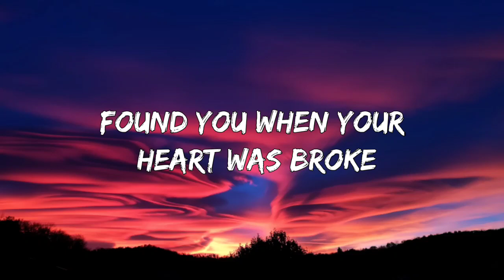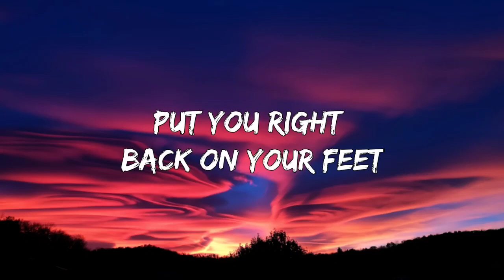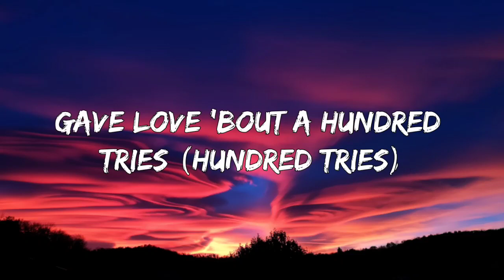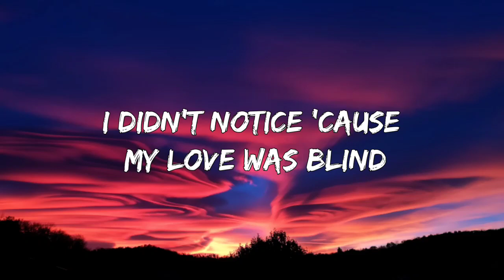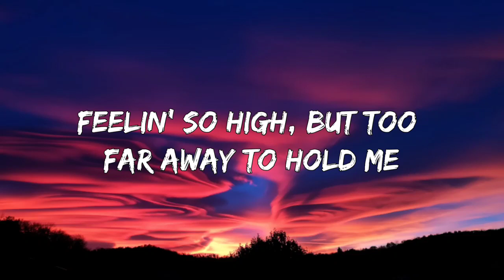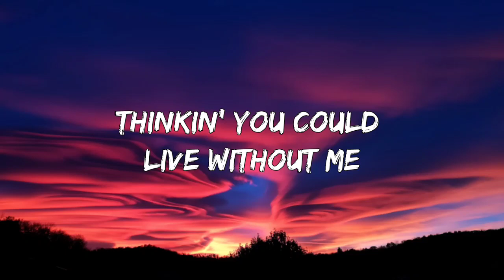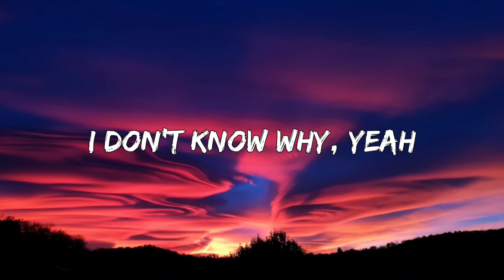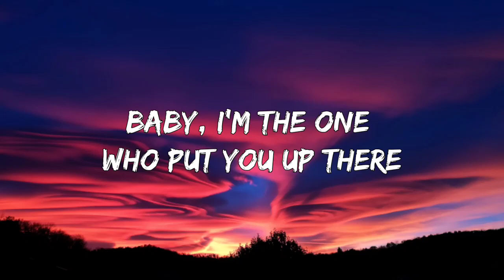Halsey - Without Me (Lyrics)